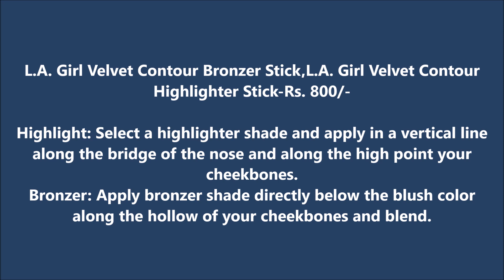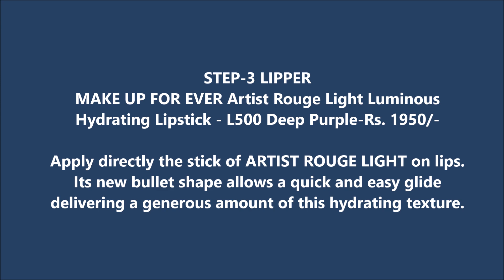Sonam Kapoor makeup look, hairstyle in PRDP-Jalte Diye/Sonam kapoor inspired makeup/KRI GA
Sonam Kapoor makeup look, hairstyle in PRDP-Jalte Diye/Sonam kapoor inspired makeup/KRI GA.sonam kapoor makeup look,
sonam kapoor wedding look makeup,
sonam kapoor inspired makeup look,sonam kapoor hairstyle in veere di wedding,
sonam kapoor hairstyle video,
sonam kapoor hairstyle dheere dheere,
sonam kapoor hairstyle in prem ratan dhan payo,
sonam kapoor hairstyle tutorial,
sonam kapoor hairstyle in saree.
sonam kapoor without makeup look,
HI EVERYONE!!!

SONGS THAT I NORMALLY USE IN MY VIDEOS:
1. Good For You by THBD
3. Say Good Night by Joakim Karud
7. Song: Vanze - Survive
10. Acoustic/Folk Instrumental by Hyde - Free Instrumentals
11. Rock Angel by Joakim Karud
16.
17. Dreams by Joakim Karud
18. o "My Heart" by Different Heaven & Eh!de ()
19. 'Cant Wait' by Jim Yosef feat. Anna Yvette Download this track for FREE
22. DEAF KEV joins the NCS ranks with ‘Invincible’.